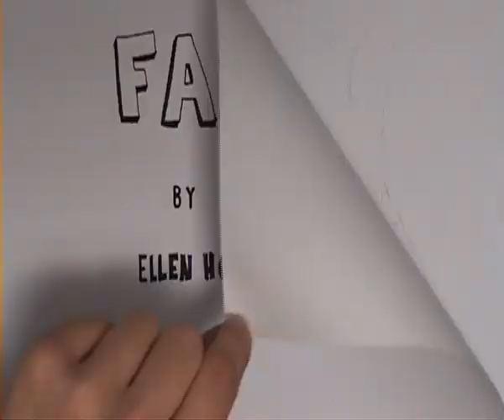Stop Motion: Fast, Cheetah drawing.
Stop motion cheetah drawing.